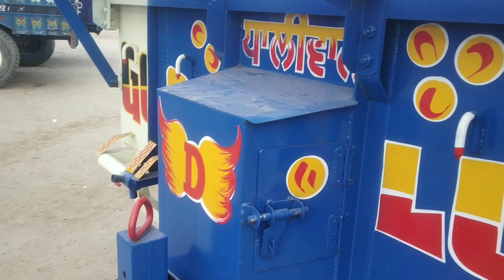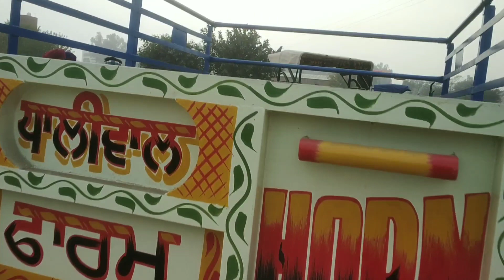Trolley 11 6.5 for sale | Trolley for sale in punjab | Second hand trolley